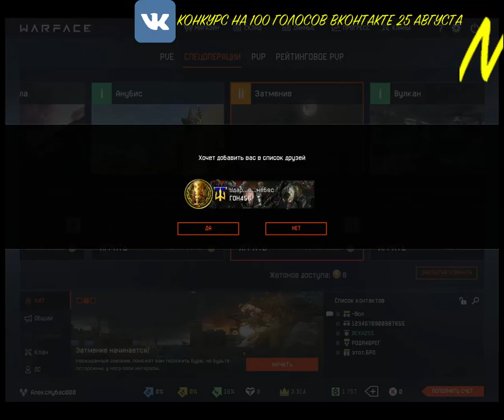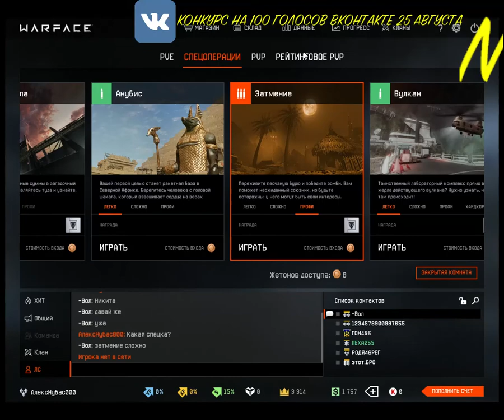NoobaS:РЕЙТИНГОВЫЙ МАТЧ В WARFACE #1 25.08.2017